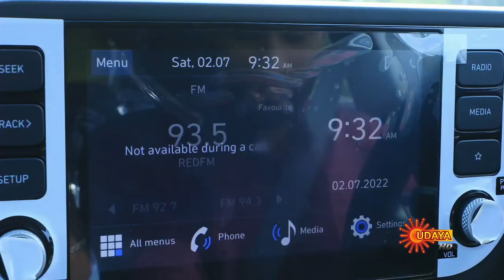Nethravathi - Best Scenes | Full EP free on SUN NXT | 21 July 2022 | Kannada Serial | Udaya TV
Watch the Best Scene of the Popular Kannada Serial Nethravathi that airs on Udaya TV.

Watch all Udaya TV Serials FREE on SUN NXT App. Offer valid only in India till 31st July 2022.

Nethravathi a sweet natured young woman, who is the sole breadwinner of her family, works as a social health activist and struggles to make ends meet. Her life takes an unexpected turn when she mp4es to the city from her small hometown. By a strange twist of fate, she starts work as a caregiver for an elderly lady whose grandson Samudra holds a grudge against her father. Get inspired by Nethravathi's story of unwavering faith and love against the storms of life.